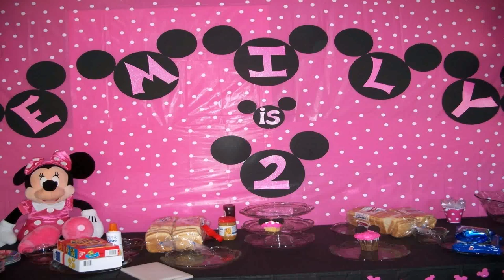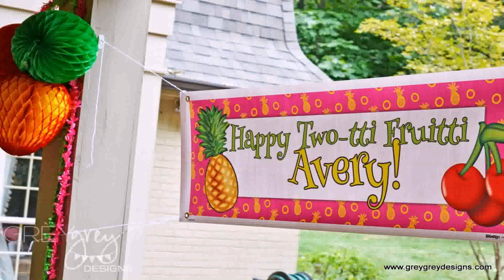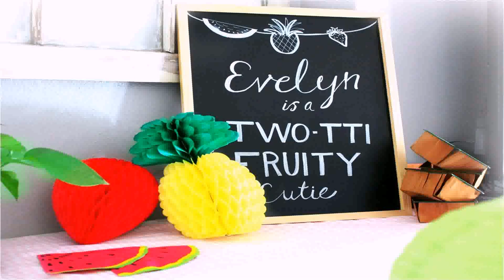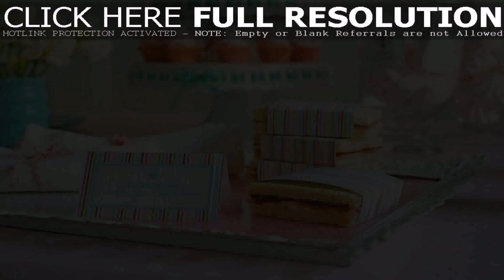Birthday Ideas For 2 Years Old Girl